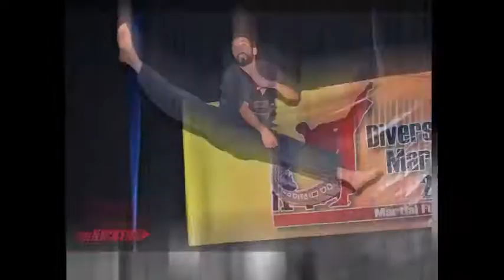Campeonato Zapata 2016 Julio Hernandez Lozano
Campeonato Zapata 2016 Julio Hernandez Lozano gran campeón arma creativa junior.

THE KICKERS Extreme Sports Photo & Video

Siguenos:

thekickers